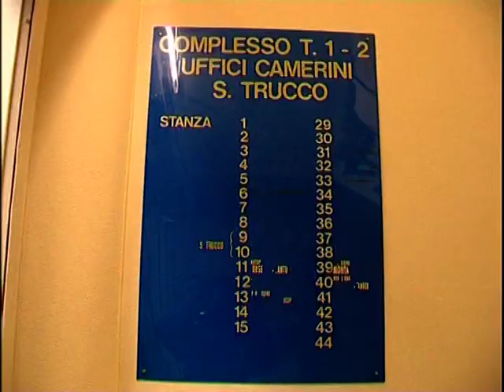BACKSTAGE TLP TAGLIATI X IL SUCCESSO - SCREEN 05